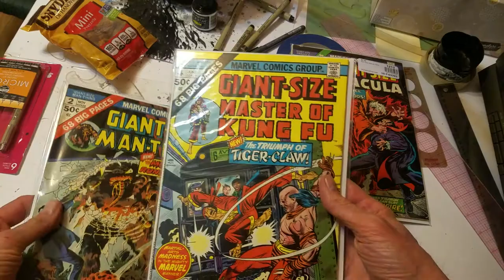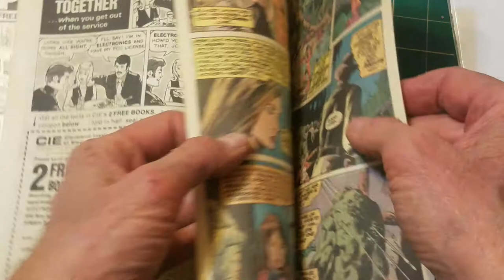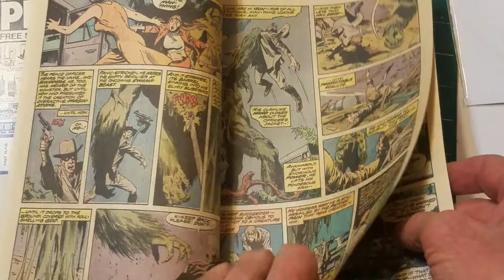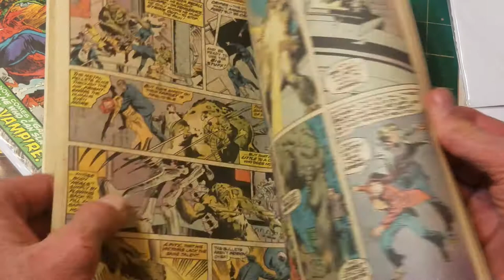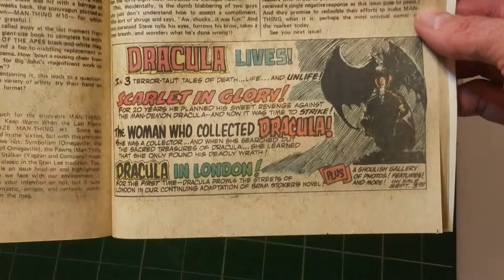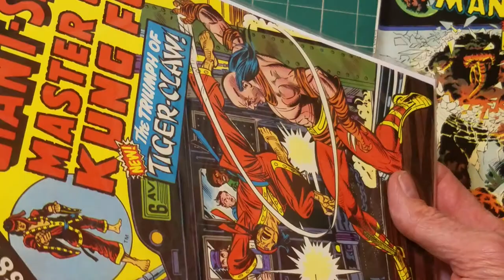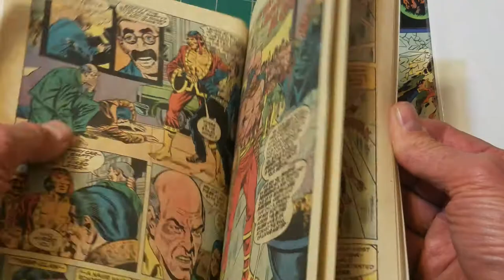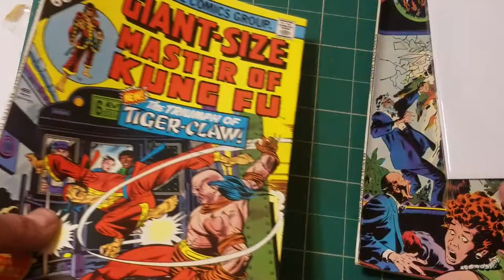Giant-Size Comic Unboxing!